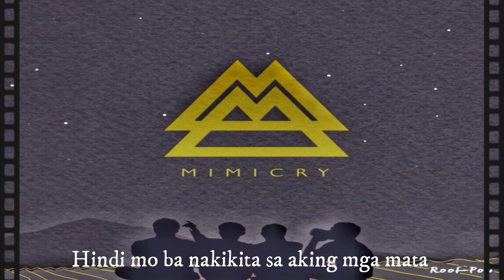Nagbabago - Mimicree Lyrics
Please support this indie band Mimicree.
One of my favorite song of mimicree band.

From Mimicry to Mimicree!

We changed our name to avoid mispronounciation and there are also a lot of pages and/or artists with the same name in Facebook, Youtube, Spotify and other digital platforms which resulted to conflicts like claiming of the songs’ royalty especially with the number of streams we’re getting.
Don’t worry we just changed our name not the genre, the music, the members and the passion and love for our music. Thank you everyone for the support and love. ❤️
Soon we will release new songs, new music videos and maybe an EP Album.  Thank you everyone! We love you! Godbless!

From: Carmel, Robin, Edzel & Eric

MIMICREE ❤️
MIMI - Carmel , Robin, Edzel , Eric (CREE)